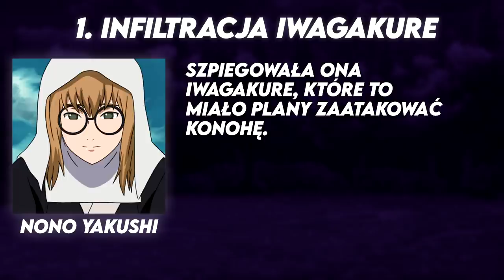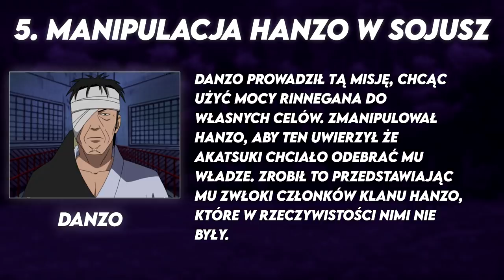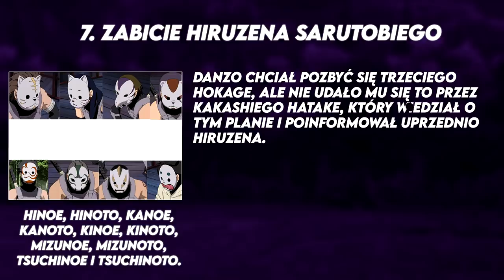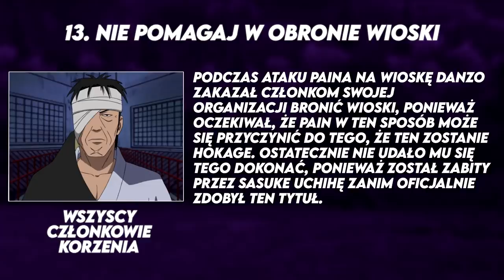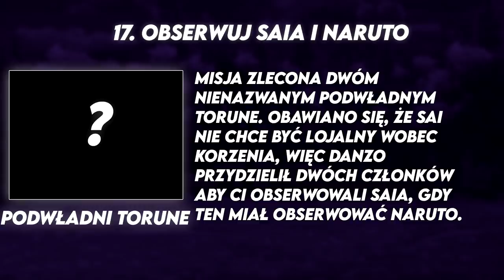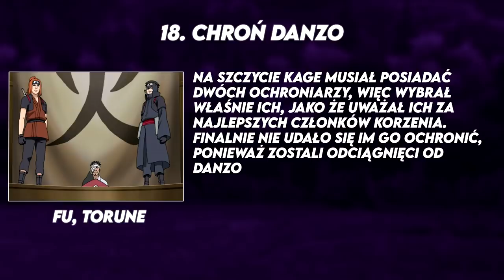Wszystko o ANBU i Korzeniu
ANBU - tak elitarna organizacja, że znamy umiejętności tylko kilku z nich xD

Miniaturka: zeffyx
Montaż: Tusiek Cat
Muzyka (outro): Naruto Club Banger Type Beat - "Temari"
Muzyka: Naruto Type Beat - Hokage